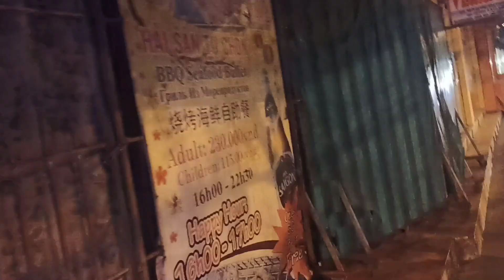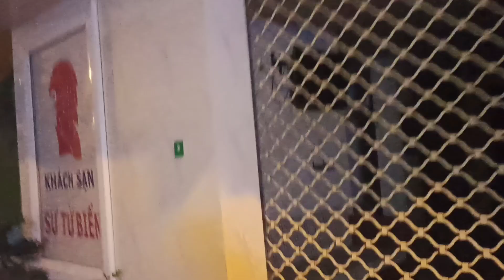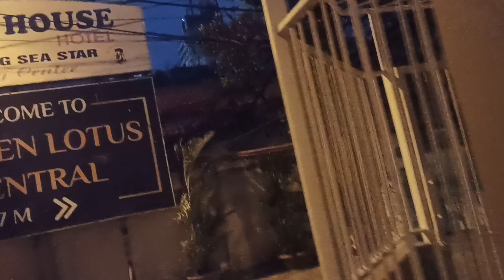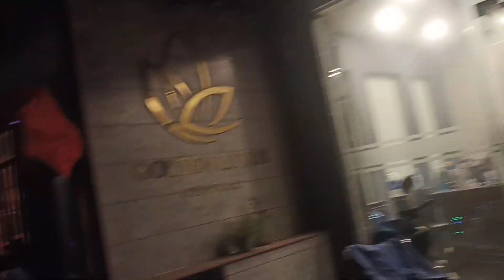30.12.2021. Переулки за рестораном Veranda. Пока тишина.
Принимаю заказы на вьетнамский кофе, чай, какао, кокосовое молоко, которые уже в России, предоплаты нет.
Могу собрать и отправить посылку из Вьетнама. Живу в Нячанге.

Буду безмерно благодарна за любую поддержку в это непонятное время.

Сбербанк России:
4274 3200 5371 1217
Никита Викторович Старостин, (мой сын), карта привязана к номеру телефона

Если есть возможность... Большое спасибо Вам! Здоровья, сил и бодрости духа в это сложное время!